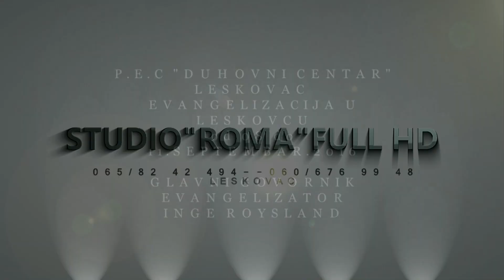EVANGELIZACIJA 3.DAN 10.09 2016 LESKOVAC SLAVLJENJE POBOŽNE PESME -studio roma full hd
studio roma full hd
EVANGELIZACIJA 3.DAN    2016 LESKOVAC   SLAVLJENJE POBOŽNE PESME -studio roma full hd